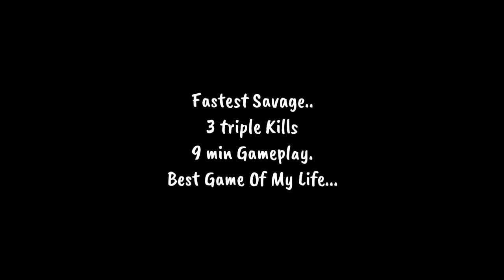Bruno Fastest Savage | Bruno Strongest Item Builds And Fastest Gameplay : Mobile Legends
today I m Going To Show you Bruno Fastest Savage | Bruno Strongest item Builds And Fastest Gameplay.
i take the savage in 1 min 31 sec this is worlds record in mobile Legends History..my finay kiil is in this game is 24..
so lets check the video.

Mobile Legends
Mobile Legends
Mobile Legends

Mobile Legends Bruno full ad

Mobile Legends best Bruno in the world

Mobile Legends How to play Bruno

Mobile Legends Bruno tips and tricks

Best Bruno in the World